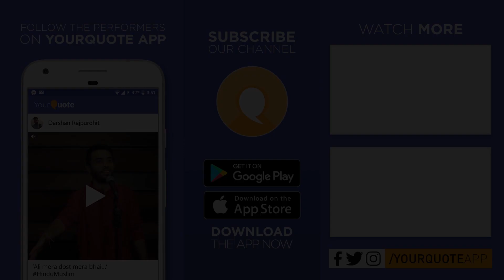'Tujhko Likhte Likhte' by Abhinav Charag | Hindi Poetry | YQ - Noida (Open Mic 13)